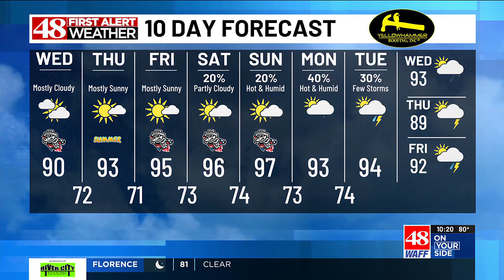48 First Alert Weather: Tuesday 10 p.m. weather forecast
48 First Alert Chief Meteorologist Brad Travis provides us with Tuesday night's forecast.